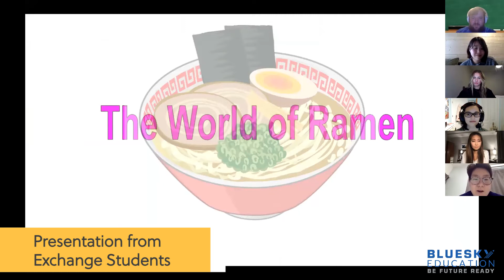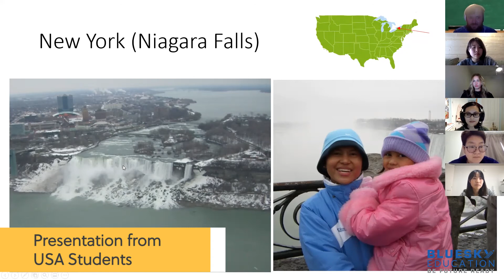USA Online Exchange 2022